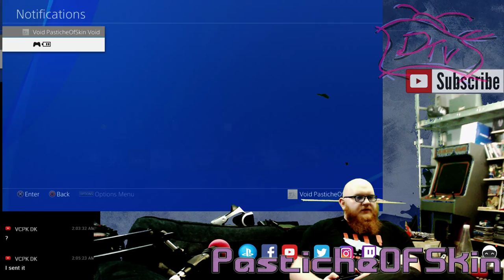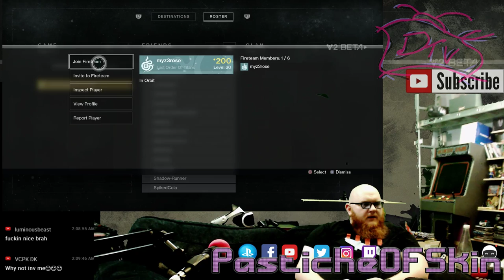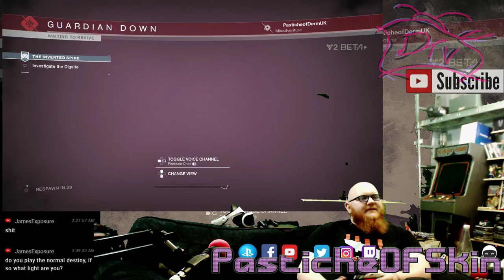ColdOpen - Destiny 2 beta Crucible + Strike Beta First play. (LIVESTREAM CLIP)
Well Goddammit the Audio from the game was set too low during out livestream Last night Dammit.. sorry for the long silences 0-_- not much i can do in post for that so its just a randomly shouting Beardy man.